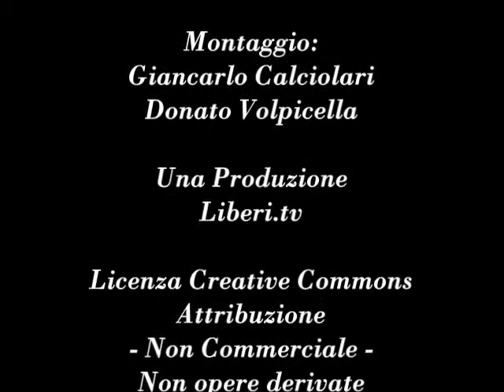Giancarlo Calciolari legge "Autorità" di Luisa Muraro, Rosenberg & Sellier Editori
"Autorità" di Luisa Muraro, Rosenberg & Sellier Editori, 2013.